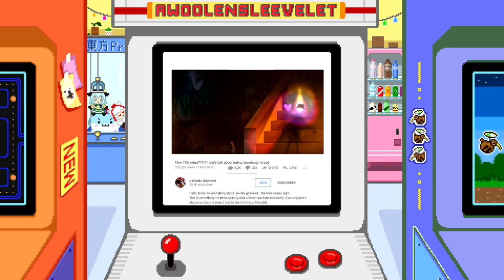Barbarian Assault with friends! Spirit, Tomu, Strife, TomBowser! [OSRS]